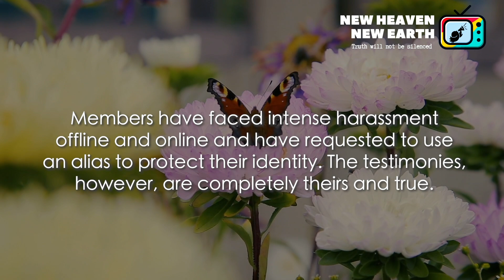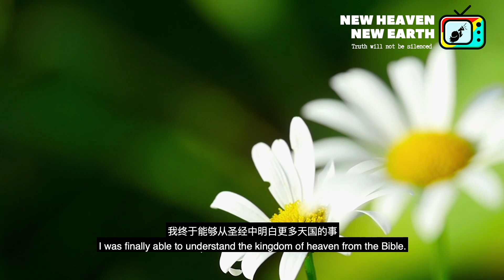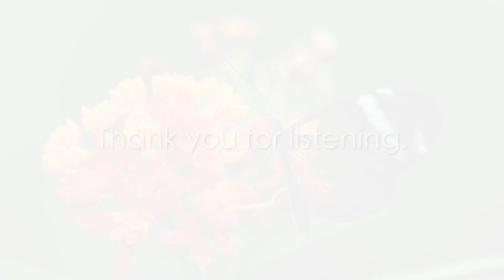GROWING UP IN AN ATHEIST HOUSEHOLD (CHINESE/ENGLISH) 신천지 | SHINCHEONJI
This is NOT an official Shincheonji statement, but an individual's testimony. Please be respectful of people's personal experiences and accounts.

This testimony has been recorded under an alias to protect the members' privacy and identity. Members have faced intense harassment offline and online and have requested to use an alias to protect their identity. The testimonies, however, are completely theirs and true.

Xiaoyan shares her testimony regarding her experience as a member of Shincheonji Church. Listen to her testimony and find out what happened when she joined Shincheonji despite growing up in an atheist background.

ABOUT NHNE.TV

NHNE.TV (New Heaven New Earth in Korean is "Shincheonji")

NHNE.TV is NOT an official channel from Shincheonji. This channel is dedicated to sharing the truth, and giving a free space for people to express their experiences and perspectives on Shincheonji. As we share videos that will better explain what Shincheonji Church is about, please watch with an open mind and heart!